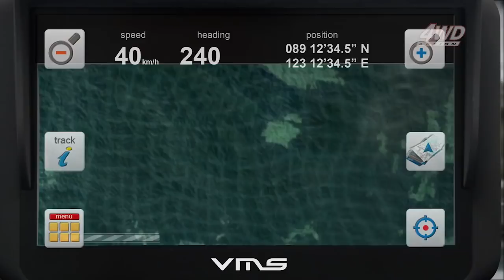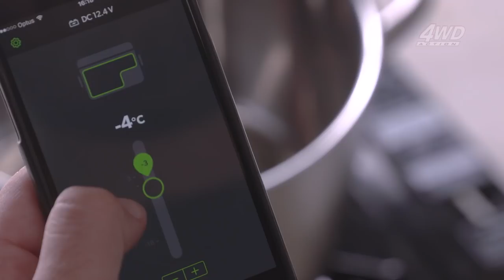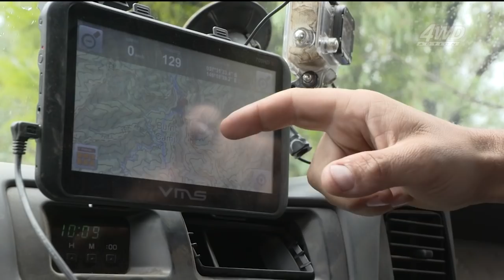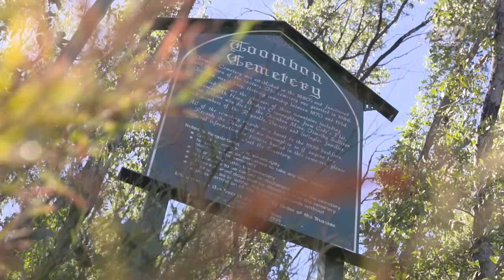Budget LandCruiser 80 vs. High Country! 😲 Will it survive?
“The best thing about 4WDing is you don’t really need a whole heap of cash to get out there and enjoy yourself. Plenty of folk out there reckon you need all the gear in the world to have a cracker of a weekend, on this DVD I’ll show you the complete opposite. Yep – I’m hopping in the camera car – a soot blowing, funny smelling 80 Series that we bought for under $5k. She’s got tyres and suspension and that’s about it. I’ll prove that you don’t need to throw $30k at your 4WD to enjoy the best bits of the High Country. I’d be lying if I said it all went to plan though – I don’t think I could come any closer to rolling the old girl if I tried! To find out how – you’re going to have to watch!” -Shauno